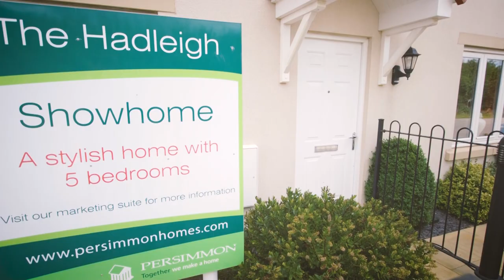Persimmon Homes Corelli - new two, three, four and five bedroom homes in Sherborne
Corelli is our latest Persimmon Homes development in the charming market town of Sherborne, Dorset.

With a wide range of two, three, four and five bedroom homes there’s something to suit all, from first time buyers through to families looking for more space.

Surrounded by the beautiful Dorset countryside and close to Somerset and Wiltshire borders, Corelli benefits from excellent transport links including easy access to the A30. Steeped in history and tradition, the busy town also offers a vast array of shops and employment opportunities.

The old town boasts a wealth of medieval and Georgian buildings constructed from the local hamstone. Plus there’s history to explore right on your doorstep, including Sherborne Abbey, its manor house and two castles.

Feel secure in the knowledge that our homes at Corelli come with a two-year Persimmon Homes warranty, plus a 10-year insurance backed warranty.

We can provide advice on the assistance schemes available such as Home Change and Part Exchange. Our experienced sales team will also guide you through the exciting choices available to tailor your new home to suit you – from worktops to wardrobes, tiles and turf.

With its beautiful historic buildings, picturesque riverside walks and first-class amenities, Sherborne is a very sought after town to live in.